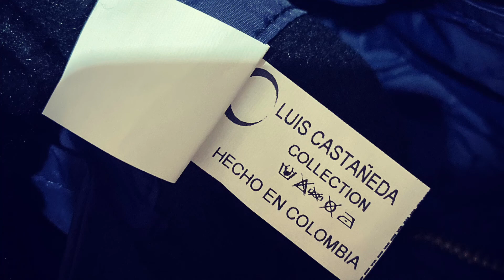Parkas de mujer 2021 Luis Castañeda Collection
Ventas al por mayor y menor
Ecuador :
Otavalo

Cuenca

Colombia

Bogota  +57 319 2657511